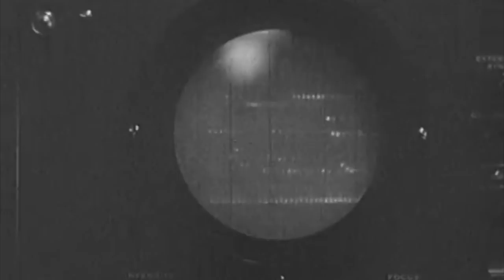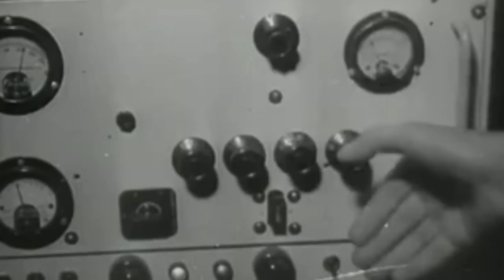Lost Cosmonauts Conspiracy Theory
Welcome Back, Strangers! Today, we discuss a conspiracy that alleges that Soviet cosmonauts were sent into outer space before the first official man in space. However, these previous cosmonauts have never been publicly acknowledged by either the Soviet or Russian space authorities possibly because they died during mission disasters.

“Ivan Ivanovich and the Persistent Lost Cosmonaut Conspiracy” Thomas Ellis, Air and Space, 2017.

“What Really Happened to Cosmonaut Vladimir Komarov?” Annalee Newitz, Gizmodo.

“Conspiracy: They are still out there, the lost cosmonauts” Nick Knight, The Vintage News, 2018.

“Uncovering Soviet Disasters: Exploring the Limits of Glasnots” James Oberg, 1988.

Video Sources

“Moon Shot Pare 1 & 2: The Inside Story of the Apollo Project” Discovery, 1970.

“1960’s Russian Space Film! Four in the Cosmos” Secret Documentary, Soviet Union 1975.